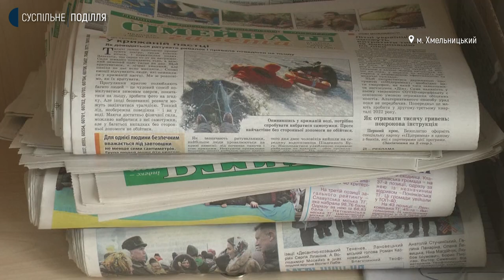45 пересувних відділень поштового зв’язку відкрили за 2021 рік на Хмельниччині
45 пересувних відділень поштового зв’язку відкрили за 2021 рік на Хмельниччині. Про це Суспільному розповів директор Хмельницької дирекції "Укрпошти" Микола Громов. За його словами, пересувні відділення замінять стаціонарні в сільській місцевості, де населення менше 1200 осіб. Микола Громов каже: наразі пересувні відділення працюють в північній частині області. Суспільне розповість більше.